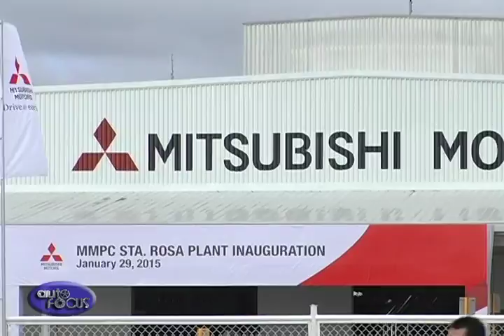Mitsubishi Rolled Off Its 600,000th Unit - Industry News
Mitsubishi Motors Philippines Corporation or MMPC recently celebrated its 600,000th unit production, a Mitsubishi Adventure. This was achieved based on the combined number of units produced in their previous plant in Cainta and Santa Rosa Laguna facility. This is another production milestone in MMPC’s 53 years of existence as one of the major players in the local automotive manufacturing industry.  From its incorporation in February 20, 1963, the company has started its assembly operations on May 1964, which manufactured models such as the Dodge Colt, Minica F4, Lancer, Cimarron, and Mitsubishi trucks.  Since then MMPC did not cease its Philippine operations even through periods of recession and economic crisis in the early 80s.  To date, the company remains to be the second largest seller of automotive products in the country.

The Mitsubishi Adventure started production in October 1997 and introduced it in the market in January 1998, the year when MMPC was able to top overall industry sales. MMPC is proud it had achieved the highest peak record at 67%.  Notwithstanding the Mitsubishi L-300 cab chassis’ parts’ localization is second at 61%.  Production of this model even stretched way back 1987 and is now on its 30th year.